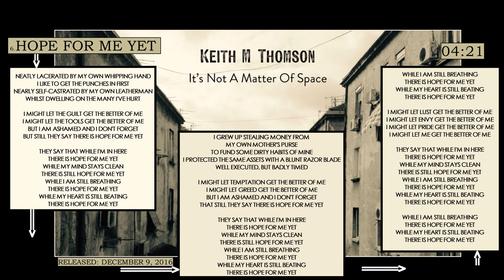Keith M Thomson - Hope For Me Yet (2016, UK) {Alternative, Rock&Roll} [lyrics|текст песни]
Track number|Номер трека: 6
Musician|Музыкант: Keith M Thomson (London, UK)
Album|Альбом: "It's Not A Matter Of Space"
Year|Год выпуска: 2016 (December 9)
Styles|Муз. стили: Alternative Rock, Blues Rock, Rock&Roll
Lyrics|Текст песни:
Neatly lacerated by my own whipping hand
I like to get the punches in first
Nearly self-castrated by my own Leatherman
Whilst dwelling on the many I've hurt

I might let the guilt get the better of me
I might let the tools get the better of me
But I am ashamed and I don't forget
But still they say there is hope for me yet

They say that while I'm in here
There is hope for me yet
While my mind stays clean
There is still hope for me yet
While I am still breathing
While my heart is still beating

I grew up stealing money from my own mother's purse
To fund some dirty habits of mine
I protected the same assets with a blunt razor blade
Well executed, but badly timed

I might let temptation get the better of me
I might let greed get the better of me
That still they say there is hope for me yet

I might let lust get the better of me
I might let envy get the better of me
I might let pride get the better of me
I might let me get the better of me

About musician|О музыканте:
Scottish born, London based singer/songwriter Keith M Thomson’s fine blend of darkly humorous lyrics and infectious, cross- cultural melodies have enticed broad audiences across the UK and Europe, both with his own engaging, often intense, solo shows and as frontman of his band, The Penny Black Remedy. Keith released his debut solo album, “It’s Not A Matter Of Space” on Fri 9th Dec 2016.
About album|О альбоме:

"It's Not A Matter Of Space" is the debut album by Keith M Thomson. Released by mono del mundo on Fri 9th Dec 2016 and distributed by Cadiz Music.
Keith M Thomson is the lead singer, guitar player and songwriter for London-based Folk-Ska-Punk band, The Penny Black Remedy.

Performed by Keith M Thomson

Additional vocals by Marijana Hajdarhodzic
Produced, recorded and mixed by Keith M Thomson
Mastered by Paul Pascoe at Church Road Recording Company, Hove, UK
All words and music written by Keith M Thomson